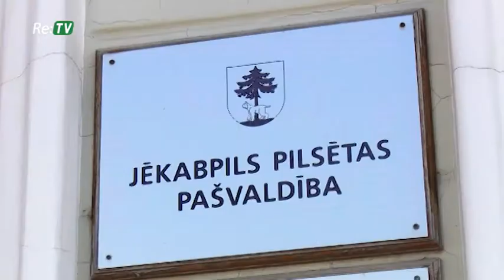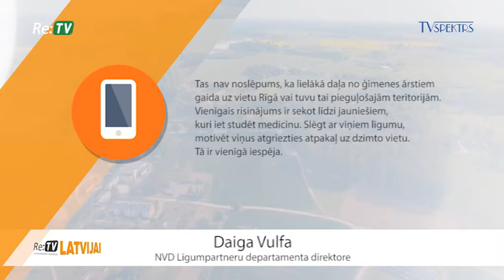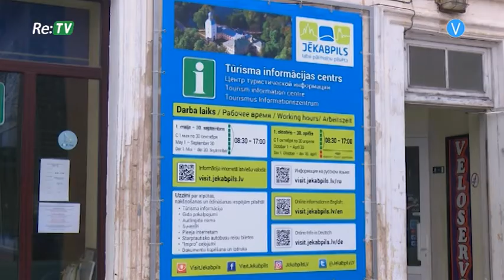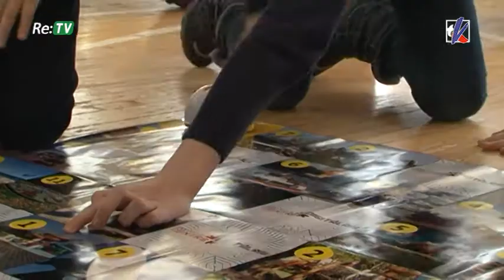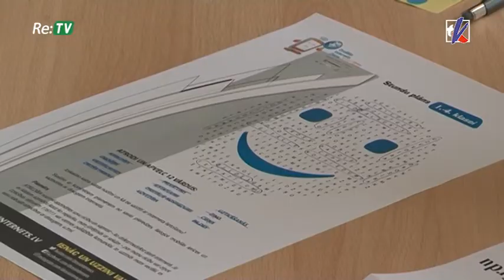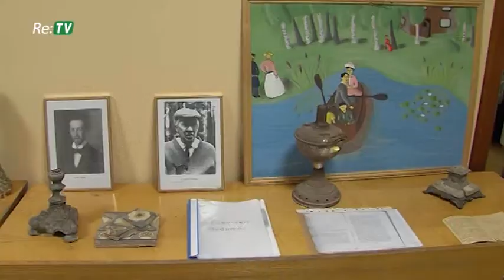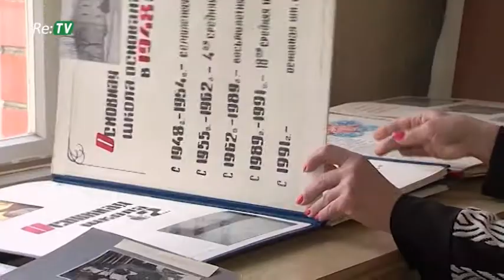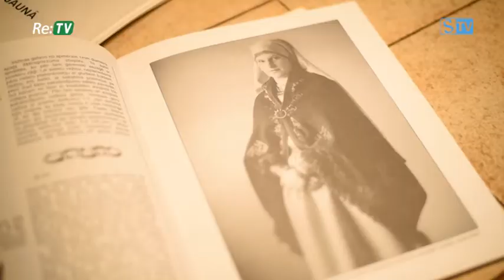Re:TV Latvijai (13.02.2018.)